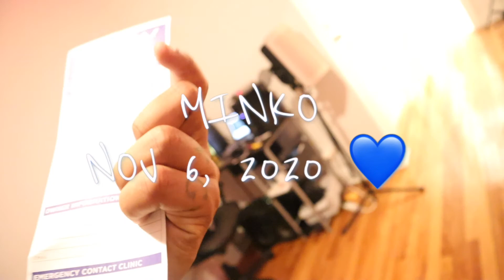SURPRISING MY GIRLFRIEND WITH A YORKIE PUPPY!